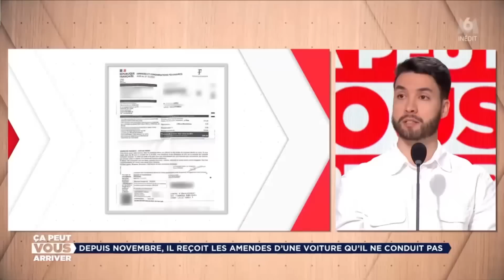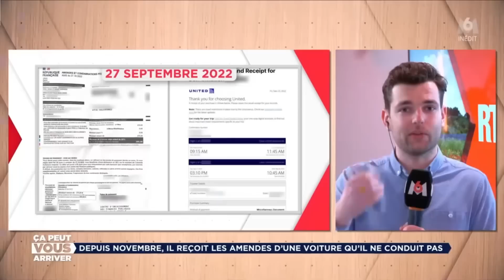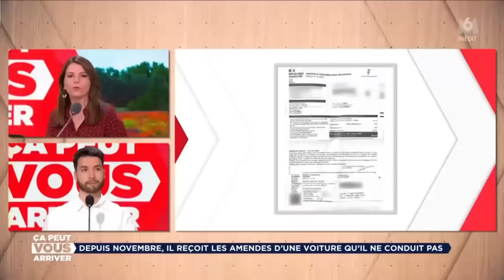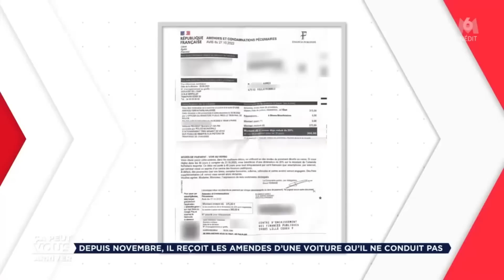Ca Peut Vous Arriver M6 17 03 2023 Hd